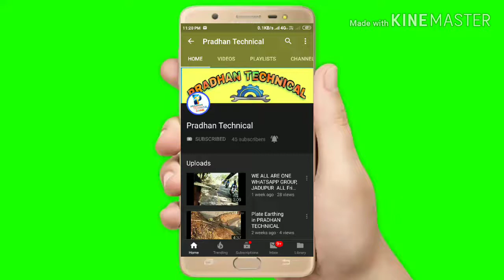How to Replacement cutting and hole pvc water pipe at home , Pradhan Technical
How to Replacement cutting and hole pvc water pipe at home in odia , Pradhan Technical